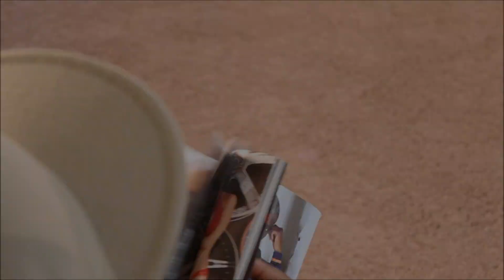Homebwoi The Baddest